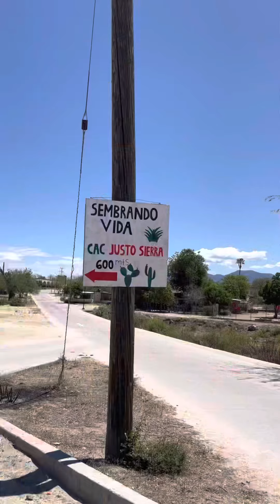Como se construye con adobes 🙌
Contrición de finca de adobe en Álamos, sonora